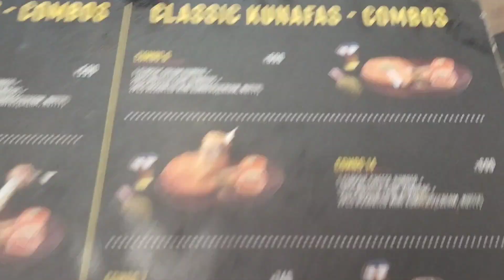Kunafa World | Classic Cream Kunafa | Nutella Cone Kunafa | Assorted Mini Kunafa